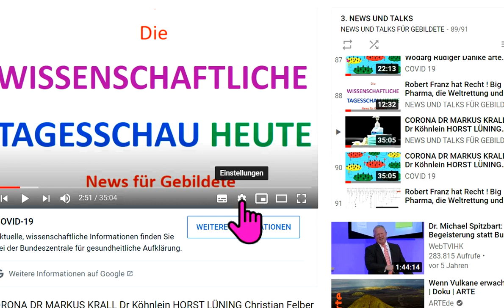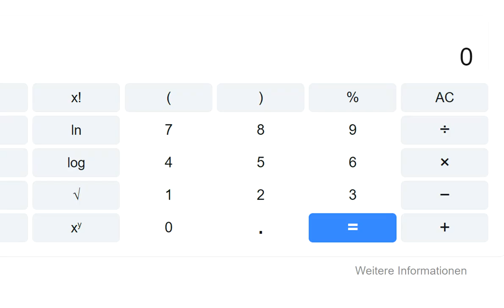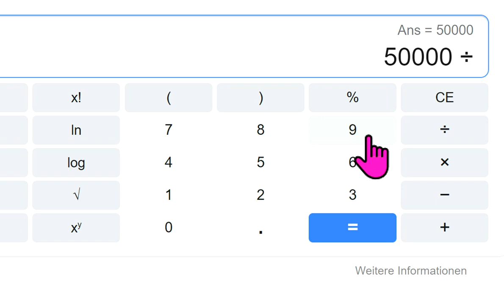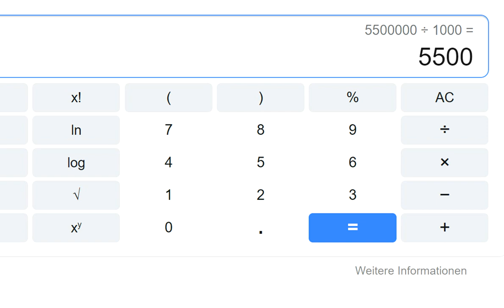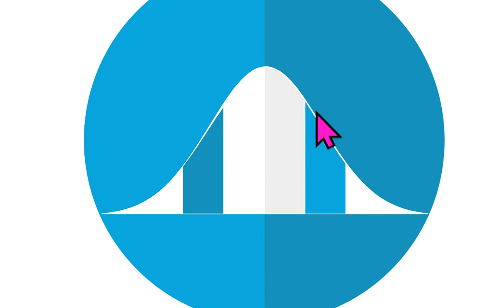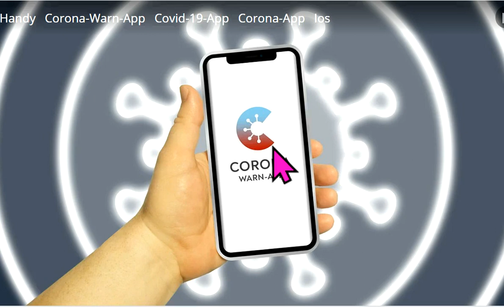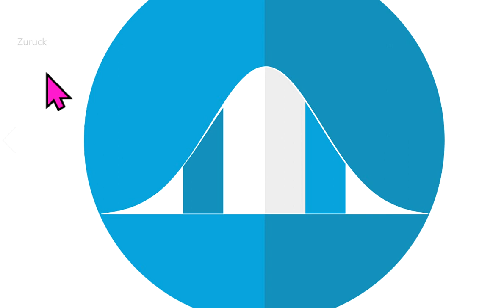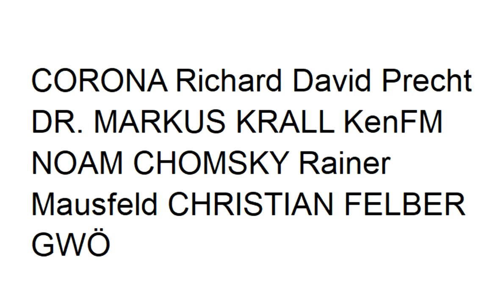CORONA Richard David Precht DR. MARKUS KRALL KenFM NOAM CHOMSKY Rainer Mausfeld CHRISTIAN FELBER GWÖ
Quelle 540 Irrwege Sahra Wagenknecht Fridays For Future GWÖ ÖDP Greta Thunberg Hans-Werner Sinn Attila Hildmann Xavier Naidoo NDS NachDenkSeiten Degrowth Die Wirtschaftsweisen Sachverständigenrat ifo Institut Rainer Mausfeld Gemeinwohl-Ökonomie Luisa Neubauer Niko Paech Extinction Rebellion Scientists For Future Carla Reemtsma Postwachstum Ökologisch-Demokratische Partei Gradido Bhutan Bruttonationalglück Bürgerliche Revolution Atlas Initiative . - Permakultur Cradle2Cradle ZEGG Tamera Bonobo-Kommunismus

Greta Thunberg Fridays for Future Markus Krall Christian Felber Gemeinwohl-Ökonomie GWÖ ÖDP Hans-Werner Sinn ifo Institut Ökologisch-Demokratische Partei Gradido Cradle2Cradle Permakultur Bhutan Bruttonationalglück Sahra Wagenknecht Niko Paech Kevin Kühnert Rainer Mausfeld Luisa Neubauer Carla Reemtsma Postwachstums-Ökonomie Degrowth Bonobo-Kommunismus Andreas Michalsen Max Otte hans-georg maaßen WerteUnion ulrike herrmann Atlas Initiative Dr. med. Rüdiger Dahlke Scientists for Future KenFM Jörg Spitz Karl J. Probst Bürgerliche Revolution Ernst Wolff Corona Covid 19 Prof. Dr. Christian Kreiß Die Wirtschaftsweisen ( Sachverständigenrat ) Prof. Dr. Heiner Flassbeck Prof. Norbert Bolz ifo Institut Extrinction Rebellion

MfG

Kostenlose Telefon-Konferenzen weltweit:
8-stelliger beliebiger Einmal-Zugangs-Code